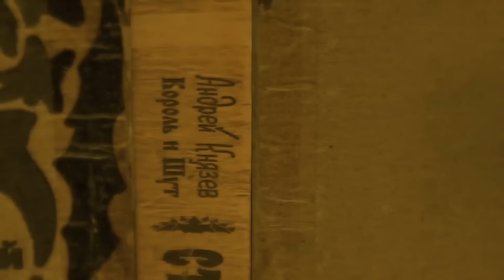ЗАБЫТЫЕ БОТИНКИ (история от Князя)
Всем, салют!
Решил создать новую рубрику на своём канале - она посвящена творчеству. Если честной народ сия затея заинтересует - буду продолжать. Идей много.
Сегодня я расскажу вам про песню "Забытые ботинки" и в финале видео её возьму, да сыграю.